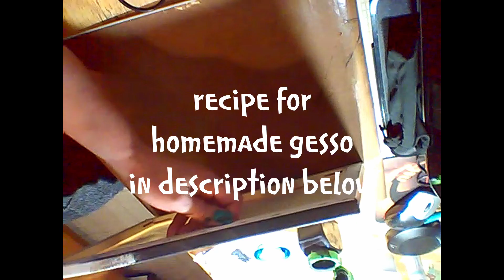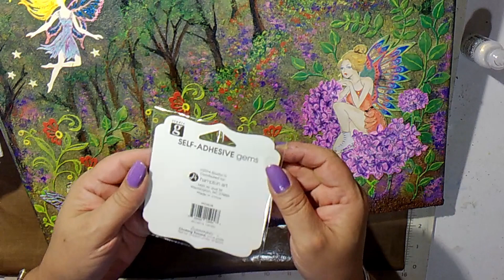Moonlight Fairies 3 of 3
Homemade Black Gesso:   1/4 cup water
                                                 1/4 cup school glue
                                                 1/4 cup baby powder (or talcum)
                                                 1/2 cup black acrylic paint (add more if needed)